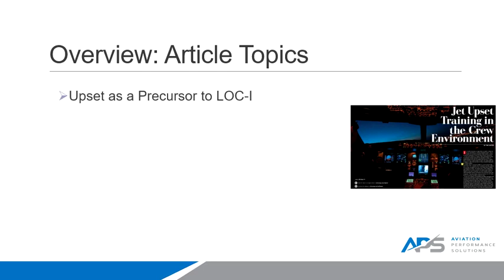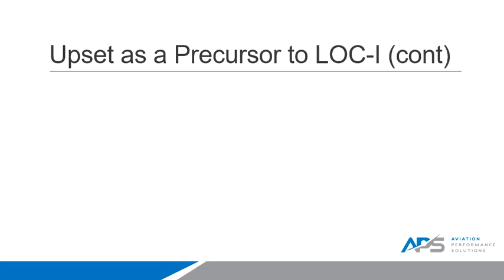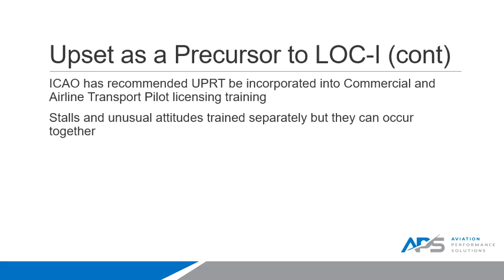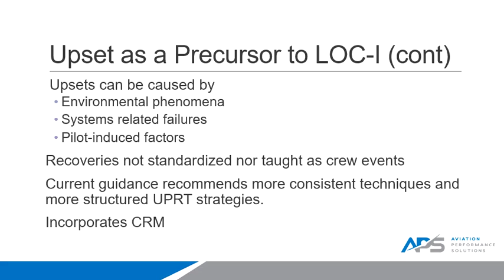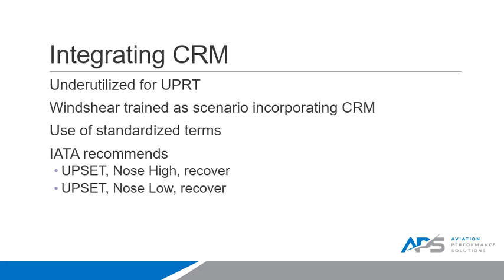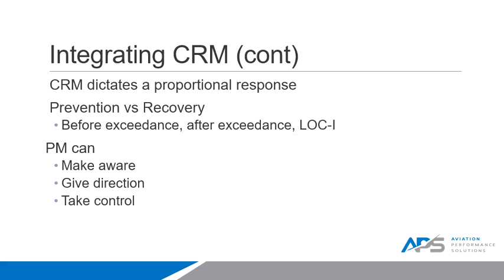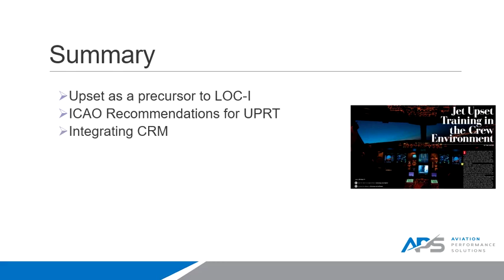Jet Upset Training in the Crew Environment Long-Extended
APS discusses Jet Upset Training (Upset Prevention and Recovery Training) in the crew environment.